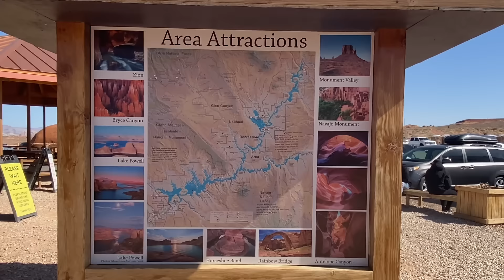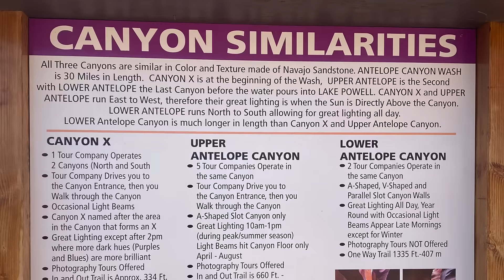Lower Antelope Canyon Tour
Tour and explore the Magic of Lower Antelope Canyon. This is Truly an amazing slot canyon that you will find near Page Arizona. It's beauty is magical! Lower Antelope Canyon Tour

Products I have used::
45L Carry on Backpack
Stashbands Money belt
UV Sun Protection Swim Shirt
DoBrass filtered water bottle
Reef safe sunscreen
Wireless microphone for IPhone
Microfiber quick dry travel towel
Battery monitor/alarm
Camping Shower Portable Shower Outdoor
clips to mount solar panels
12 volt fuse block
logitech webcam
Berkey filters
1T portable hard drive
DJI OM4 Gimbal